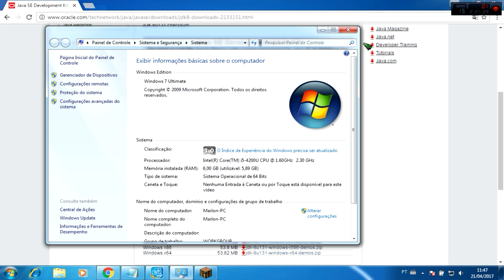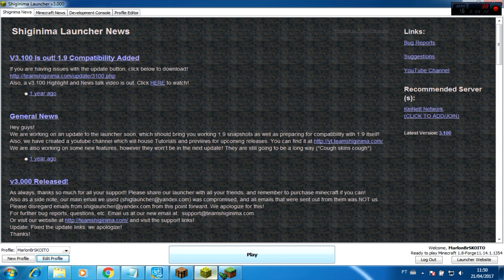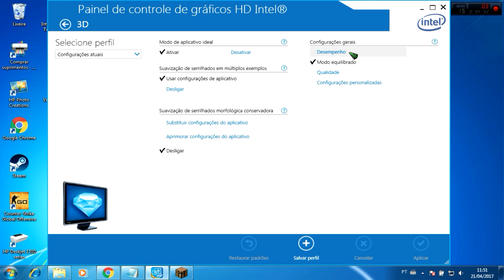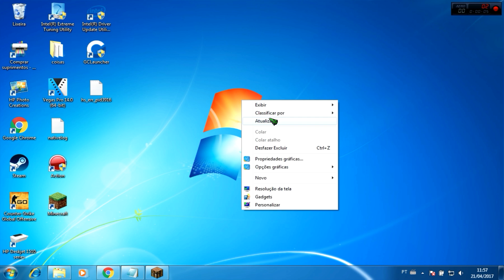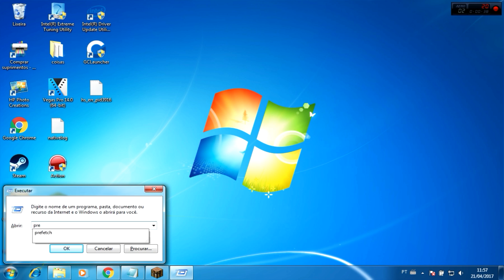COMO AUMENTAR O FPS DO MINECRAFT SEM PLACA DE VIDEO - (COISAS QUE REALMENTE FUNCIONAM)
GALERA, VENHA CONHECER O MELHOR CURSO DE YOUTUBERS DO MUNDO !
ENTRE NESTE LINK!

Comandos no win + r
temp
prefetch
%temp%